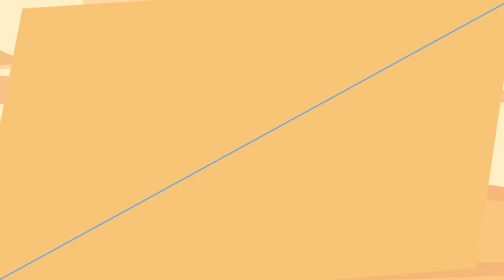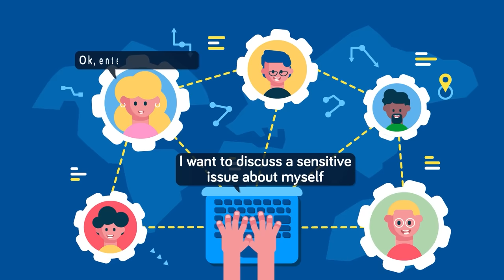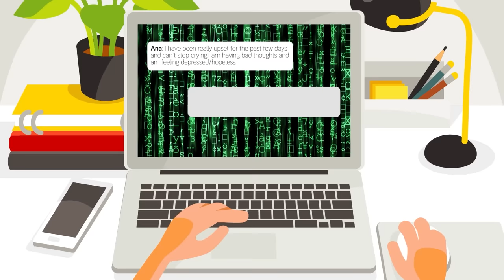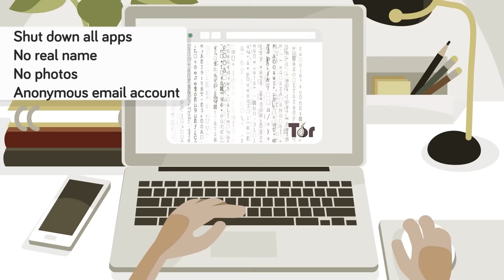Why You Should Never Visit The Dark Web And More Secret Internet Explanations (Compilation)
00:00 Why You Should Never Visit The Dark Web
09:06 Super Easy Way To Access the Dark Web (How To)
14:14 Why The Dark Web Became The Place You Should Never Visit
23:53 Everything You Didn't Know About Dark Web, But Should
50:06 This Is How the FBI Will Catch You on the Dark Web
56:42 What Horrific Things Can Be Found on The Dark Web?
01:06:16 This is Why You REALLY Shouldn't Be on the Dark Web
01:30:!3 These Scary Things Really Happen In The Dark Web
01:35:09 What Are RED ROOMS of Dark Web (Are They Real?!)
01:44:20 Bizarre Things That Happen on Dark Web
01:52:28 Crazy Things Actually Sold on the Dark Web
02:02:38 Can You Really Order A Mystery Box from The Dark Web?
02:11:09 Why DARK WEB HITMAN Turned on His Own
02:26:26 How Hackers Hide Themselves Using the Dark Web
02:42:31 What The Government Doesn't Want You To Know About The Dark Web
02:52:33 Nuclear Warhead For Sale on Dark Web
03:02:14 Insane Story of Dark Web Empire Hiding in a Cold War Bunker